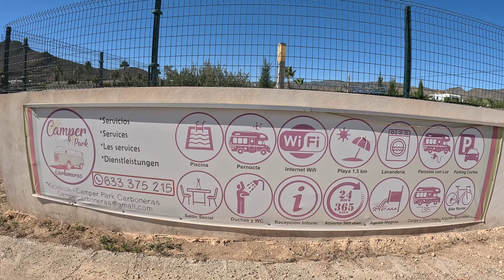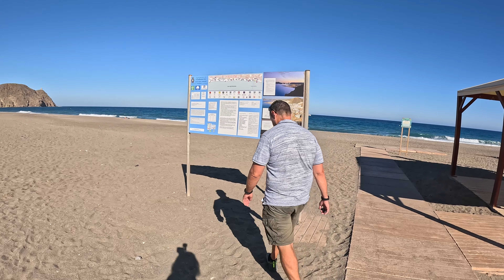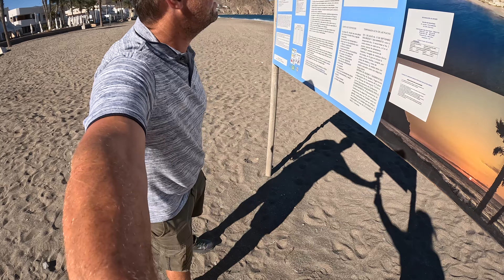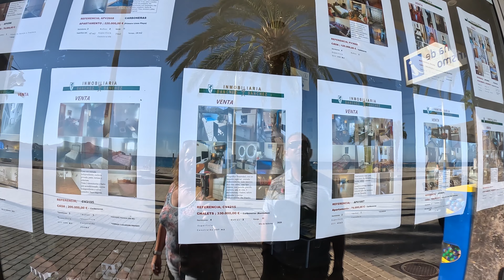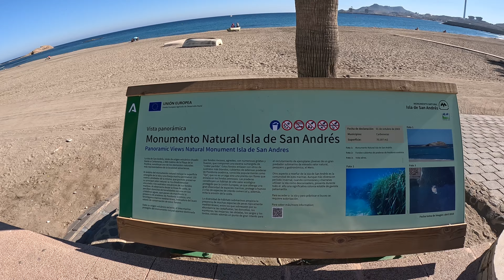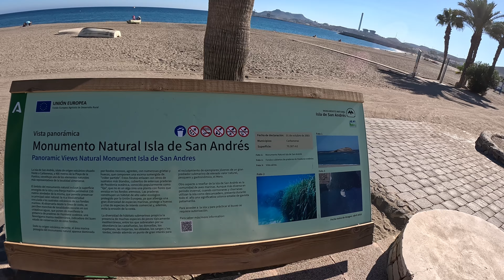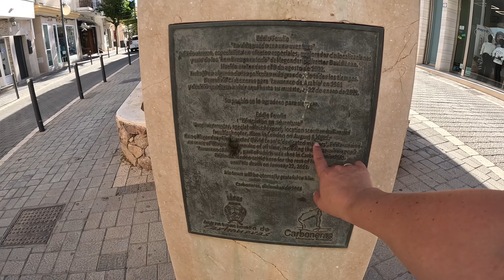DANGEROUS Roads in Spain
Dangerous Roads in SPAIN. Join us in this Vlog when we leave Benidorm and head for somewhere quieter. Watch as we encounter some danger on the Spanish roads. Do we make it to our planned location in time? vanlife vanlifeeurope benidorm.